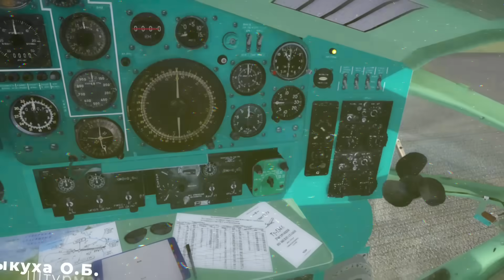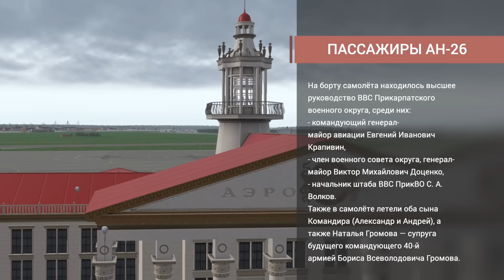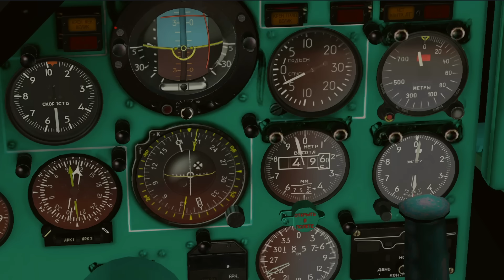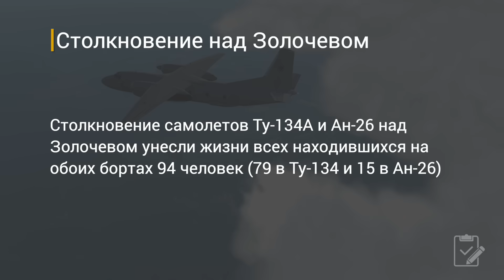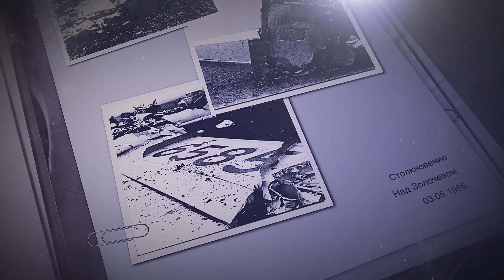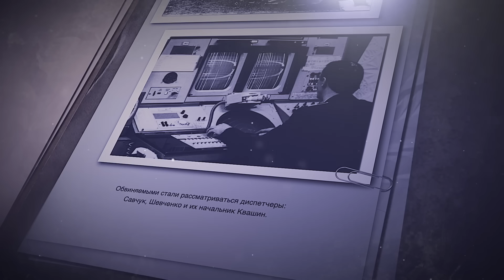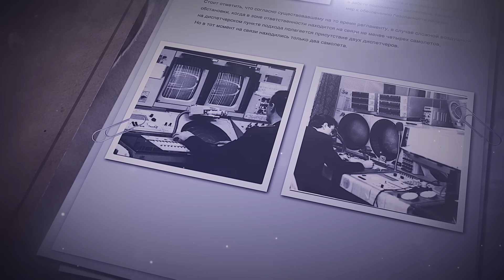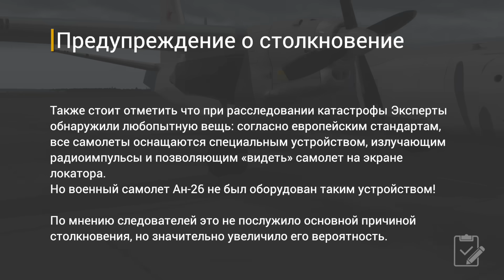Авиакатастрофа в небе Золочева. Столкновение Ту 134 и Ан 26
3 мая 1985 года в небе около Золочева (Львовская область) столкнулись два самолета. Авиалайнер Ту-134А предприятия «Аэрофлот» выполнявший рейс SU-8381 по маршруту Таллин-Львов-Кишинёв, и военно-транспортный самолёт Ан-26 ВВС СССР с высшим военным руководством на борту, выполнявшим рейс СССР 101 по маршруту Львов-Москва.